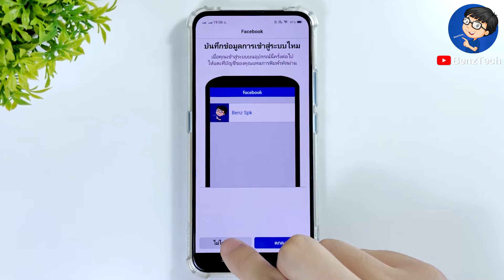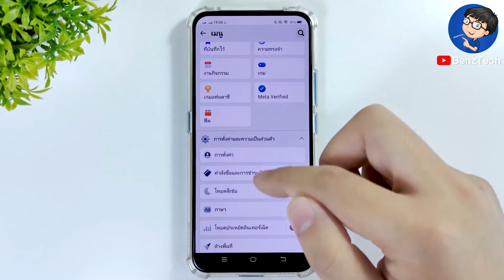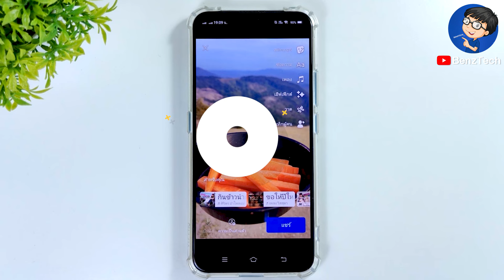ลงรูปในเฟสให้ชัด facebook แบบง่ายๆ 2024 | BenzTech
BenzTech - ลงรูปในเฟสให้ชัด facebook แบบง่ายๆ 2024 | BenzTech

สวัสดีเพื่อนๆ 😊 ที่ติดตามกันมาโดยตลอด 💕 และยินดีต้อนรับสำหรับคนที่เข้ามารับชมใหม่ทุกคนนะครับ สำหรับวิดีโอ ลงรูปในเฟสให้ชัด facebook แบบง่ายๆ 2024 | BenzTech เราจะมาดูขั้นตอนการอัพรูปลง facekook ให้ชัด แบบง่ายๆ ในมือถือกันนะครับ

หากเพื่อนๆ กำลังหาวิธีลงรูปในเฟสให้ชัด 100% หรืออยากจะอัพรูปลง facebook ให้ชัด ก็สามารถใช้วิธีนี้ไปทำได้เลยนะครับ เราจะได้อัพภาพขึ้น facebook ให้ชัดขึ้นนะครับ มาดูขั้นตอน และวิธีอัพรูปในเฟสให้ชัด 2024 แบบง่ายๆ พร้อมกันได้เลยนะครับ